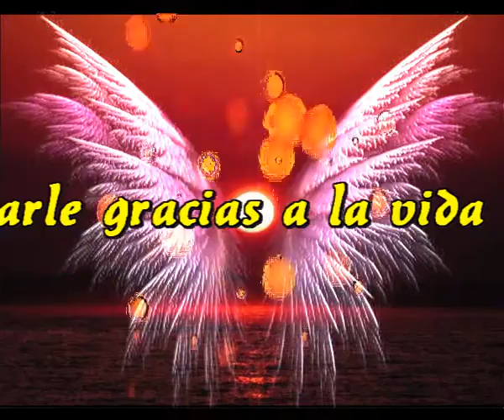Darle gracias a la vida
Gracias por todo lo que recibi
Por todo aquello que me das
Por lo que no puedo recordar
Por lo que aun me puedas dar

Gracias porque ha sido todo tan hermoso
Porque aun lejos de aqui tuve tus gozos
Porque tu me alrgas la vida
Porque cicatrizaste mis heridas

Que menos que dar las gracias
Que menos que cantarle al cielo
Que menos que besar al suelo
Que menos que darle gracias a la vida

Tremendamente agradecido
Por todo lo que he conseguido
Por cada segundo vivido
Por cada amor que he tenido

Hoy me siento muy agradecido
He tenido lo mas preciado y pedido
He logrado y dado mucho amor
He plantado arboles a la puerta de mi nido

Intermedio